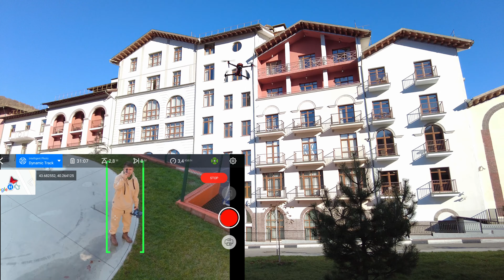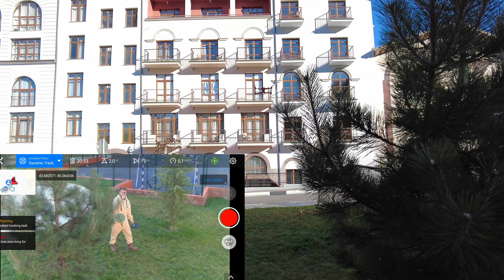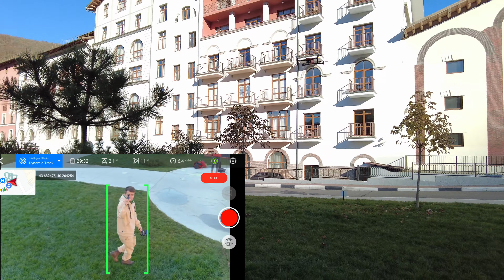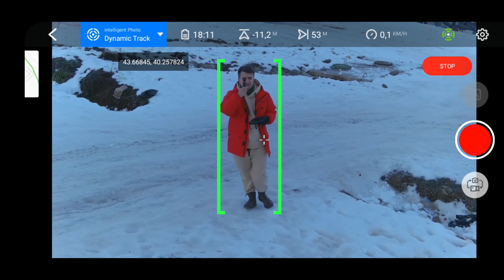Autel EVO II Pro - самый большой обзор на ютуб. Часть 2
Кто круче Autel EVO II Pro или DJI Mavic 2 Pro. Сравниваем:
- Качество картинки
- Время полета
- Автоматическое следование за человеком
- Облет препятствий

Оглавление:
00:00 - Вступление
01:35 - Сравниваем картинку днем
03:29 - Сравниваем картинку ночью + Inspire 2
05:01 - Выводы по тесту картинки
07:13 - Сравниваем время полета
11:10 - Сравниваем точность висения без датчиков
12:44 - Сравниваем аксессуары
13:37 - Вывод картинки с дрона прямо на пульт
15:15 - Проверяем следование за человеком и облет препятствий
18:31 - Таня убегает от дрона
19:57 - Автоматическое следование за не настоящим сноубордистом
23:48 - Подводим итог сравнения двух дронов
27:41 - Заключение